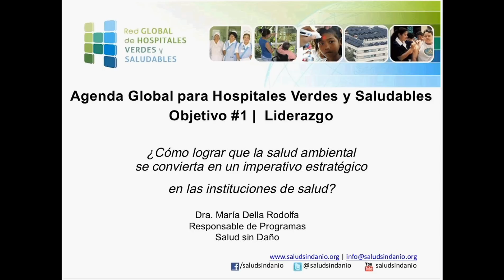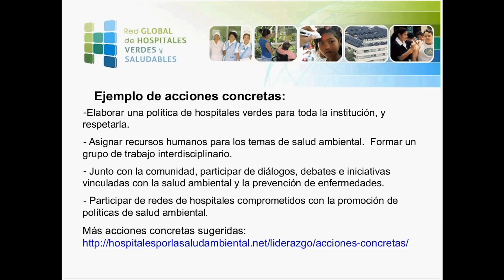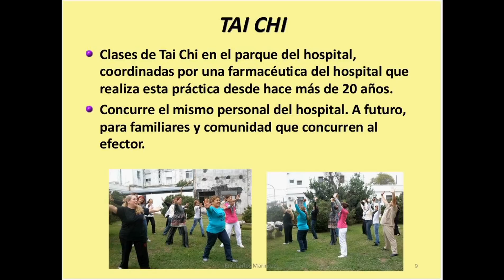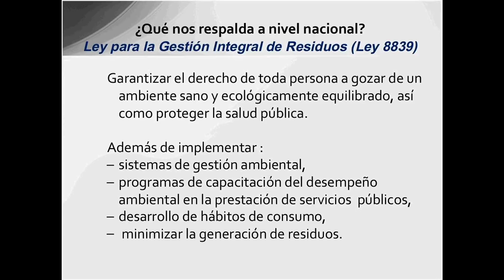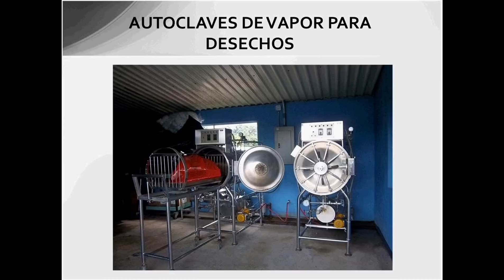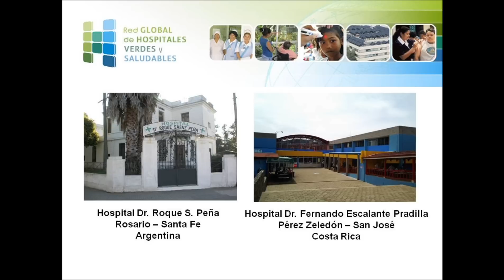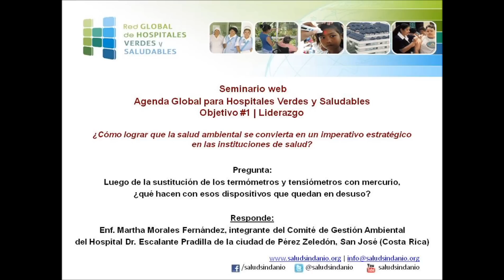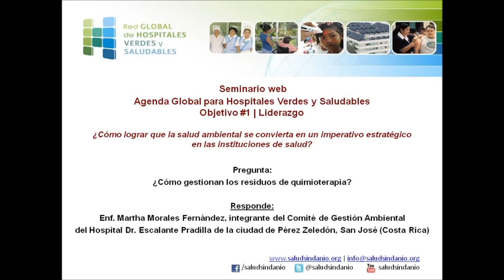Seminario web - Liderazgo en salud ambiental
Seminario web | Red Global para Hospitales Verdes y Saludables

Agenda Global para Hospitales Verdes y Saludables
Objetivo #1 | Liderazgo
¿Cómo lograr que la salud ambiental se convierta en un imperativo estratégico en las instituciones de salud?

Realizado el miércoles 10 de abril de 2013 (vía Cisco WebEx Meeting Center).
Disertantes:
- Dra. María Della Rodolfa, responsable de Programas de Salud sin Daño para América Latina.
- Experiencias de miembros de la Red Global de Hospitales Verdes y Saludables: * Enf. Carlos Marinozzi, coordinador del Comité de Gestión Interna de Residuos del Hospital Roque Sáenz Peña de la ciudad de Rosario (Argentina). * Enf. Martha Morales Fernández, integrante del Comité de Gestión Ambiental del Hospital Dr. Escalante Pradilla de la ciudad de Pérez Zeledón, San José (Costa Rica).